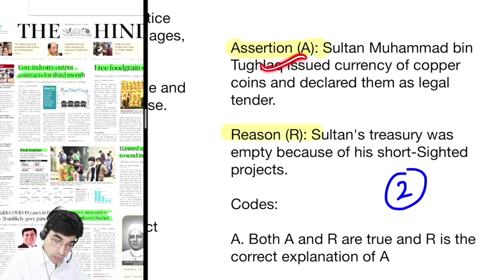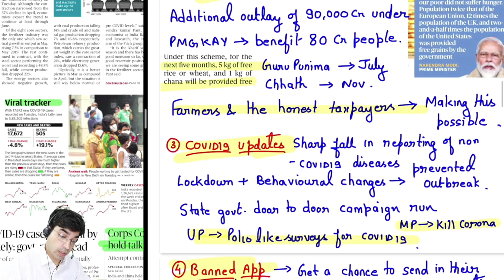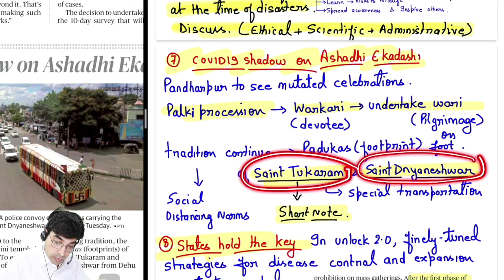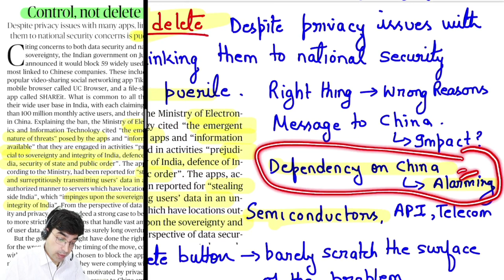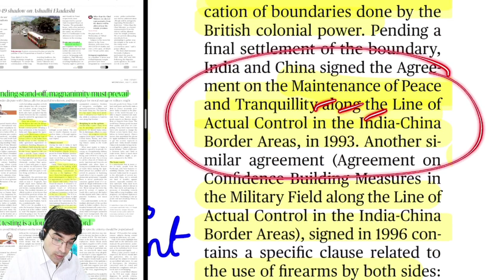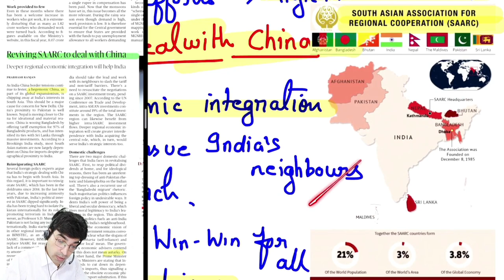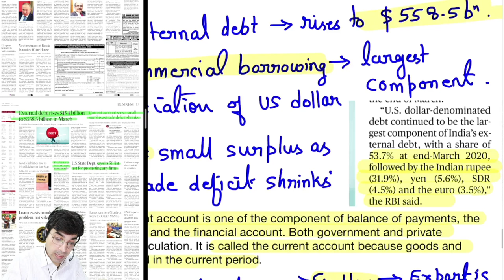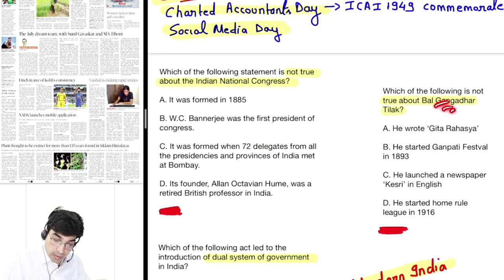1st July 2020 | Newspaper Brief | The Hindu | Srijan India